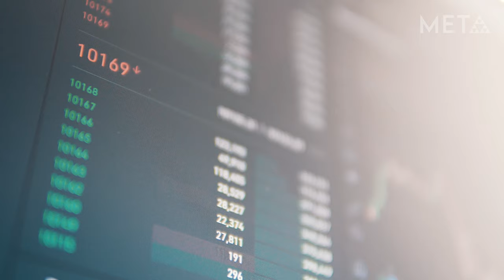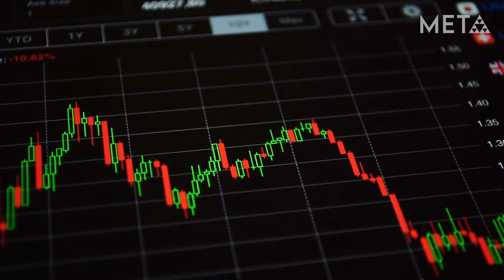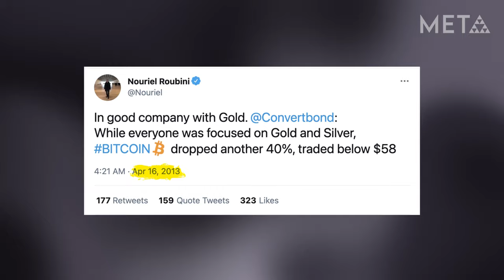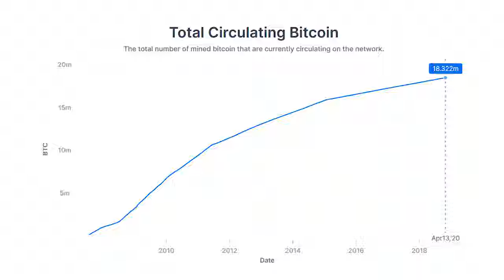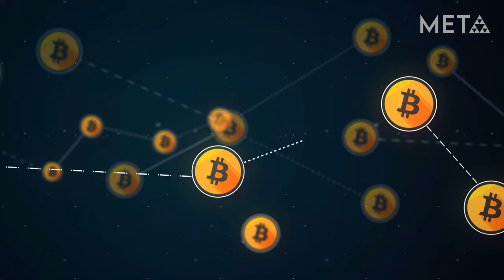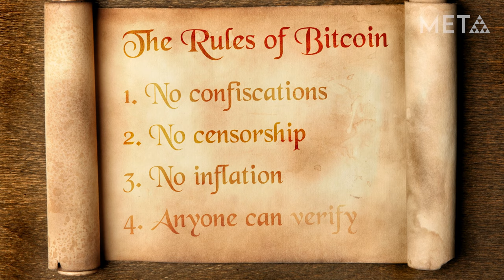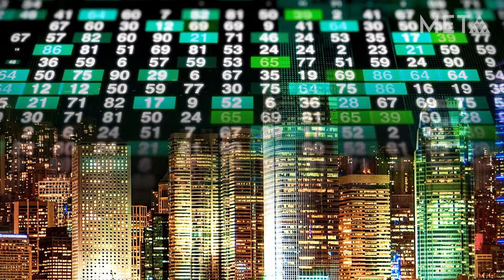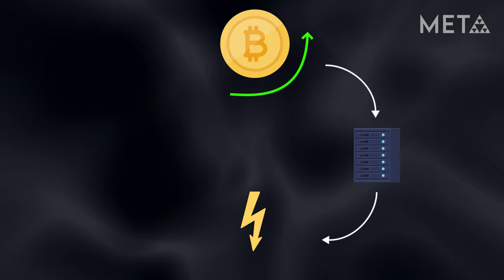Why Fungi Makes Bitcoin Inevitable (Mycelium Pt. 2)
Hey guys! Last year, I read hundreds of thought provoking articles in crypto. On this channel, I turn the best ones into documentaries.

I loved Brandon Quittem's article on mycelium and fungi and how that compares to bitcoin/decentralization/cryptocurrencies so much that I knew I had to make a documentary out of it. Here, we go into detail on the Bitcoin hype cycle. So this is how I explain why Bitcoin is inevitable, but this time with fungi, and also why Satoshi Nakamoto is a genius.